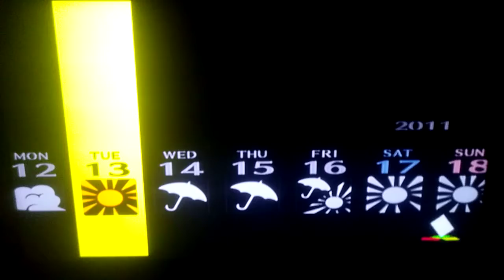Let's Play Persona 4 [PS2] - Part 72: Mastering Intuition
Persona 4 via Camera